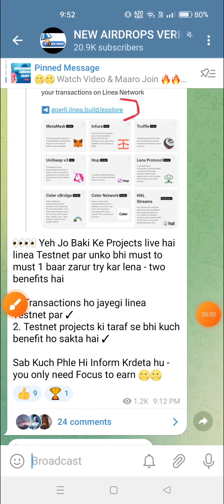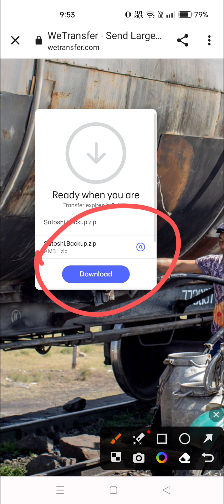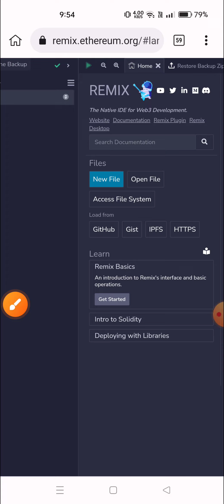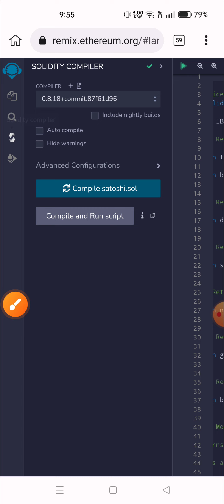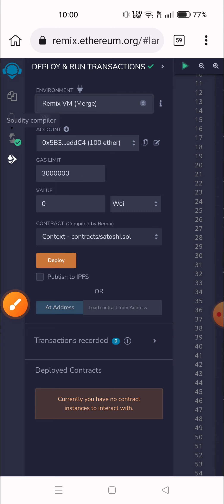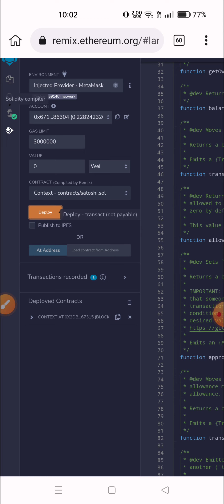How To Deploy Smart Contract On Linea Network | Linea Tetsnet Airdrop | ConsenSys Tetsnet Airdrop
🔥🔥 Linea Network Tetsnet Guide